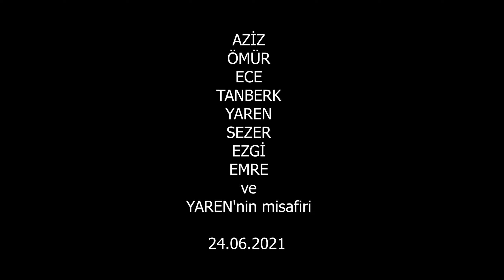Foça - Tekne macerası! :O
Bir ekip, foça tekne gezisi, terk edilmiş tatil köyü ve unutulmaz anlar